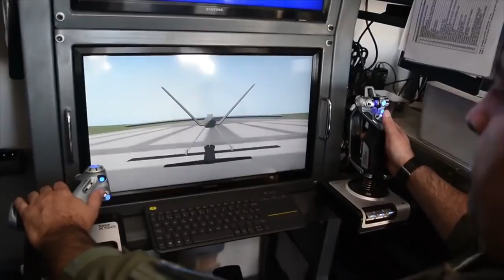EXPO DRONES Y DEFENSA 20 Y 21 DE MAYO